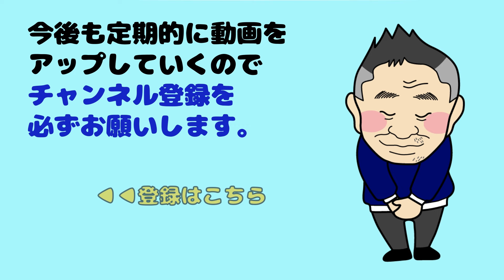【進化したエッジメンテナンスセット！】オイルストーンを追加！限定５セット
エッジメンテナンスセットの詳細はこちら

例えば、

25歳の時には競技を引退する。その後、スキー・スノーボードの販売やメンテナンスを行うようになる。板のチューンナップやメンテナンスを行うことで、滑る人が気持ちよく滑れるようにと年間５００本程度のチューンナップを行なっていくようになる。

１、お客様に合わせた仕上げ

２、手仕上げによるキメ細かな対応

３、チューンナップへの想い

●店舗情報

営業時間：11:00-19:00(休憩：13:00-14:00)